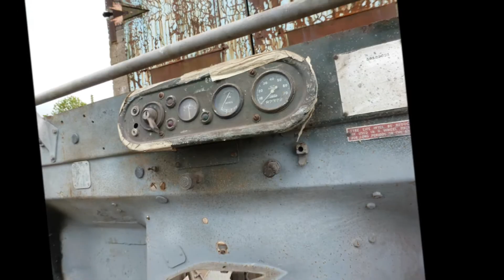1953 Land Rover Series 1 Restoration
A timeline of this 1953 Land Rover Series 1 which was lovingly restored by Northern Ireland man, George Cummings. Built from the ground up over a 3 year period of ownership, George Cummings who was originally a diesel mechanic and had a keen interest in all things machinery & fabrication, would spend the majority of his free time tinkering away in his fifty square foot garage built beside the family home, optimised for mainly lorries and articulated machinery. However, Land Rovers were George’s forte, with a number of various models being built over the years in his workshop which was occupied by a collection of vintage Land Rovers parts and machinery which he had scouted out over the years, building upon his collection and bringing life back into classics which were due some TLC. George unfortunately passed away earlier this year, however we were lucky enough to pick up one of his finest works a few months ago at auction. This 1953 Series 1 is a prime example of his craftsmanship which we are delighted to have had the chance to display here in our showroom at Roadside Garages, Coleraine.